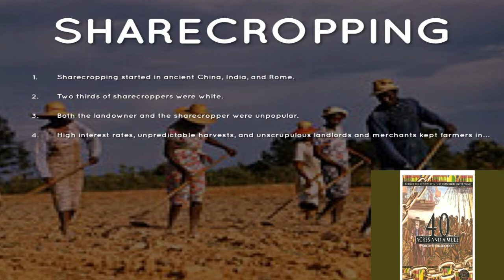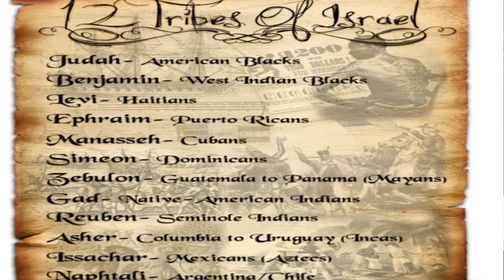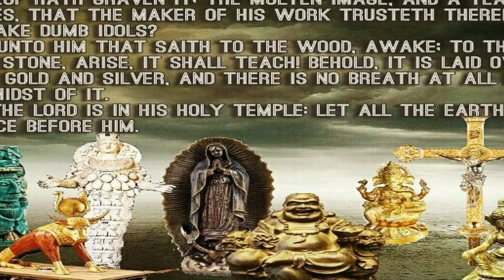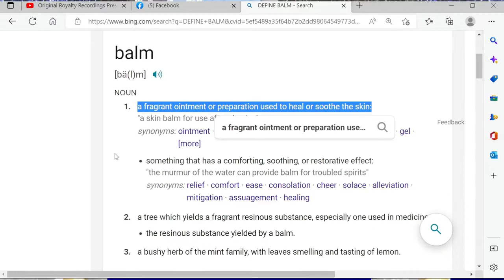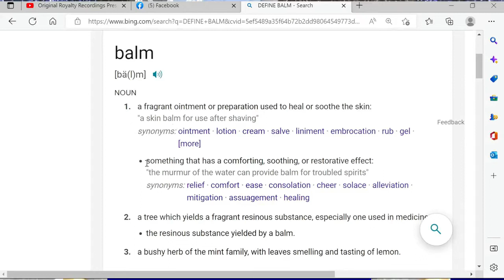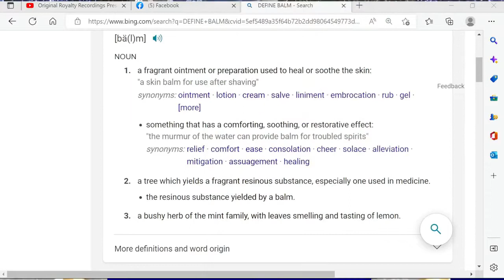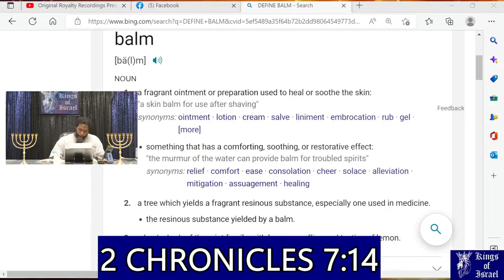CHRIST IS THE BALM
Come learn more with KINGS OF ISRAEL (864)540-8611